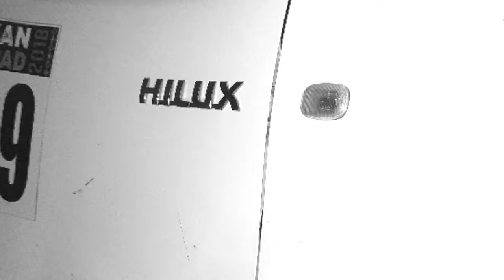Toyota Hilux Video Nr 659 H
Endversieglung aufgetragen